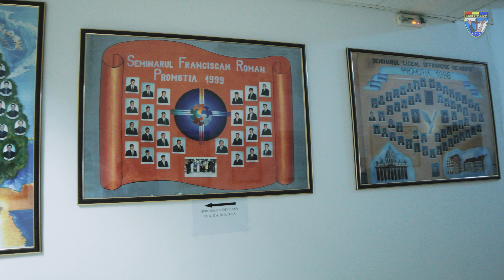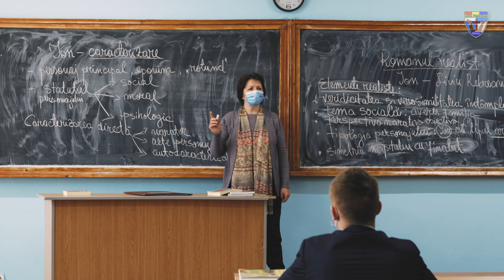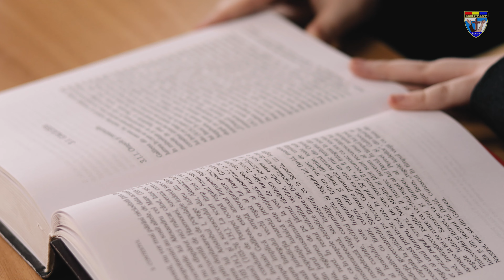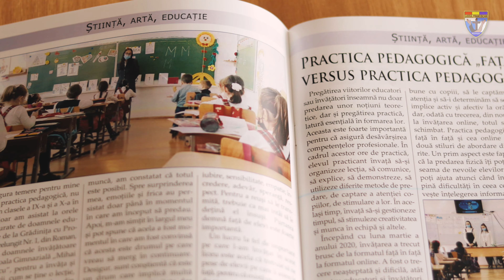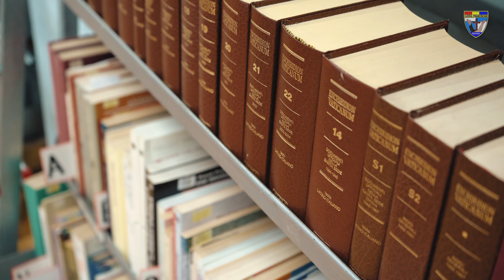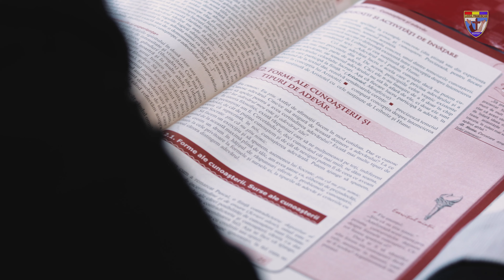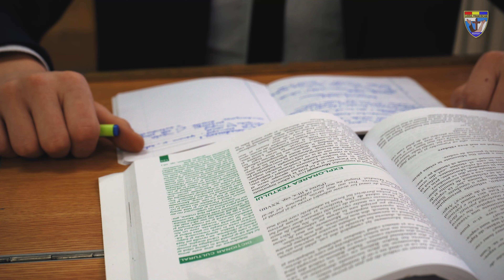Prezentarea Liceului Teologic Romano Catolic Sfântul Francisc de Assisi